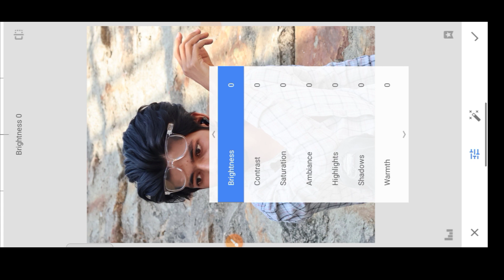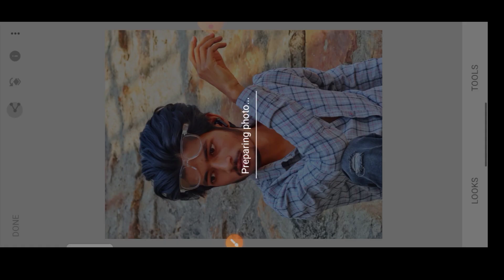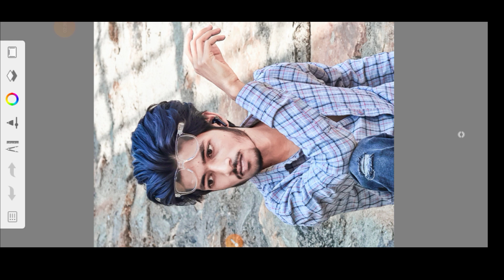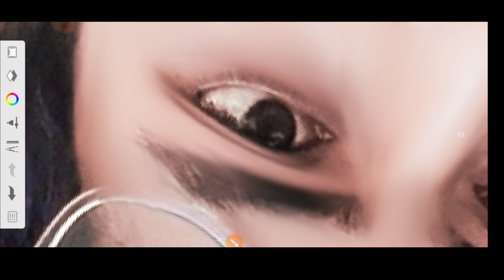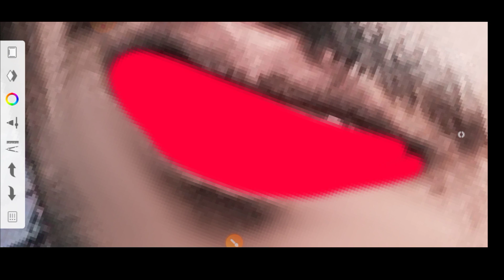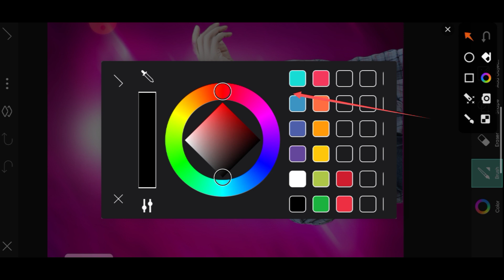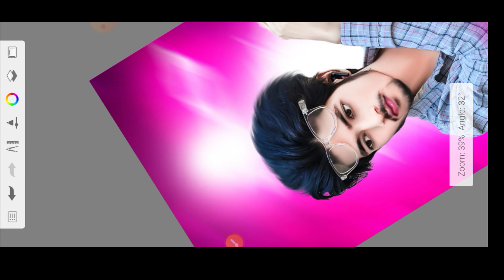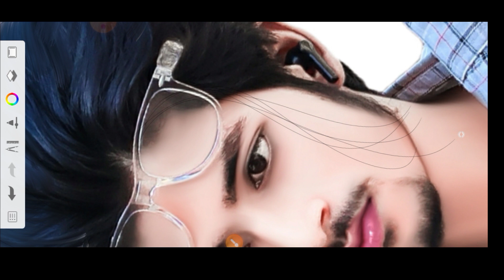Sketchbook से pencil चलाना सीखे | Hair Style Editing | Photo Editing | हिंदी में सीखें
Sketchbook in Hair Editing | Hair Style Editing |  Photo Editing | हिंदी में सीखें

1. photo editing
2. hair editing
3. picsart hair editing
3. editing
4. hair color editing
5. autodesk sketchbook hair editing
6. snapseed photo editing
7. autodesk sketchbook editing
8. toolwiz photo editing
9. image editing
10. hair editing in autodesk
11. hair editing in snapseed
12. haircut editing tutorial
13. haircut editing in auto desk
14. hair style editing in autodesk
15. autodesk hair editing setting
16. hair style editing in auto desk
17. sketchbook editing
18. autodesk hair editing step by step
19. face smooth editing
20. face smooth photo editing
21. face smooth
22. autodesk face smooth photo editing
23. snapseed oil paint tace smooth photo
24. hard smooth photo editing
25. oil paint face smooth photo editing
26. face smooth kaise kare
27. autodesk face smooth editing
28. autodesk sketchbook face smooth editing
29. face smooth kaise karen
30. smooth skin
31. autodesk sketchbook face smooth
32. face smooth autodesk sketchbook
33. how to get smooth skin on face
34. snapseed face smooth photo editing
35. cb photo editing
36. photo editing
37. new cb photo editing
38. cb photo editing 2023
39. new cb photo editing 2023
40. cb editing
41. picsart photo editing
42. cb photo editing background full hd
43. photo editing app
44. cb editing background
45  cb photo editing new
46. snapseed photo editing
47. cb photo editing picsart
48. snapseed photo editing
49. picsart photo editing
50. photo editing kaise kare
51. lightroom photo editing
52. photo editing apps
53. cb photo editing
54. photo editing tips
55. best photo editing
56. photo editing tricks
57. lightroom editing
58. photo editing tutorial
59. photo edit
60. cb photo editing tutorial
61. photo editing kaise karen
62. lightroom editing tutorial
63. picsart photo editing kaise kare
64. al photo editing
65. new photo editing
66. picsart editing
67. free photo editing
68. picsart photo editing
69. photo editing apps
70. photo editing picsart
71. snapseed photo editing
72. picsart photo editing kaise kare
73. picsart new photo editing
74. picsart cb photo editing
75. picsart oil paint face smooth photo
76. picsart best photo editing
77. photo editing video
78. cb photo editing picsart
79. picsart photo editing background change
80. picsart background change photo editing
81. snapseed oil paint face smooth photo editing
82. cb photo editing
83. sketchbook hair editing
84. sketchbook hair editing tamil
85. sketchbook hair cut
86. sketchbook hair color editing tamil
87. sketchbook hair editing kaise kare
88. sketchbook hair colour
89. sketchbook hair smooth editing
90. sketchbook hair setting
91. sketchbook hair editing settings
92. sketchbook hairstyle
93. sketchbook editing
94. sketchbook photo editing
95. sketchbook editing face smooth kaise kare
96. sketchbook se photo smooth kaise kare
97. sketchbook से फोटो एडिट कैसे करते हैं
98. sketchbook editing face
99. sketchbook hair editing
100. sketchbook tour
101. sketchbook editing tamil
102. sketchbook ideas
103. mr photo designer

    ✳️ My Insta name ~ @Mr.photo_designer_752
               🙏🙏Jay Jay Jorma baba 🙏🙏
           ✳️My Subscribes is my Best Feeling